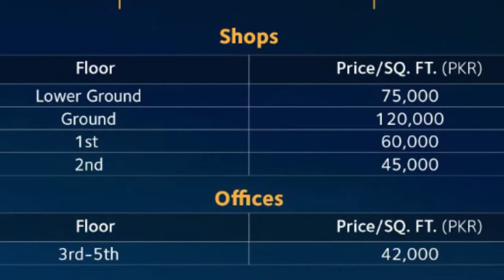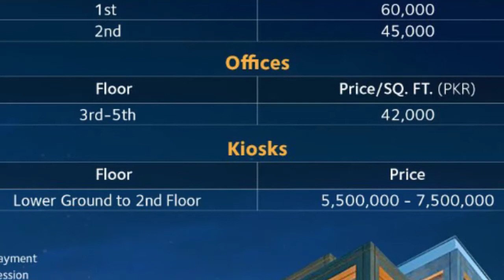Emporium Square I-8 Markaz, Islamabad | Shops on Installments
In this video we share information about Emporium Square I-8 Markaz, Islamabad || Shops & Office on Installments

Emporium Square is set out to be the most sought-after piece in the market, all thanks to its convenient and prime location in sector I-8. The I-8 Markaz has developed to be a highly lucrative commercial area, with lots of brands and other local entities operating, the sector has gained massive interest of real estate investors both in residential and commercial properties. Planned to perfection, this sector is one of its kind. Sector I-8 now is one of the most sought-after locations in the capital city due to its incredible characteristics. It allows you to conveniently access all the important destinations in the twin cities.

Project Highlights:
Project expected to be delivered by 2024
Community living for social and cultural well-being
Located in the ideal location of Sector I-8
Lucrative investment opportunity
Project features 7 Floors including Ground & Lower Ground floor

Shops
Offices
Kiosks

Location highlights:
Sector I-8 is one of the most sought-after locations in the capital city due to its incredible characteristics. It allows you to conveniently access all the important destinations in the twin cities.

4KM from Zero Point
2 Minute drive to Kachnar Park
5 Minute drive to Faizabad
Adjacent to Sector H-8, it has an easy access to Shifa International Hospital, SZABIST, Islamabad, Preston University, NUML and Iqra University.
Adjacent to Sector I-9; The Industrial Area of Islamabad
Shares close proximity to main commercial hub, KFC, Tahzeeb Bakers, D.Watson, HBL, Faysal Bank, Bank Alfalah, Shell and PSO Petrol Pump and multiple renowned consumer brands

EmporiumSquareI-8,
I-8Islamabad